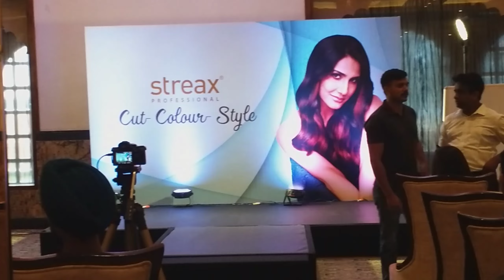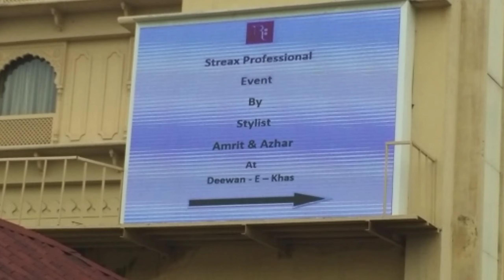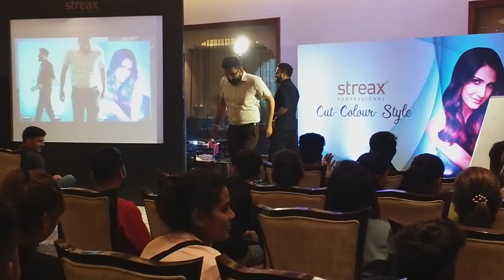Streax professional seminar hair color in ambala by hair styler gulbahar